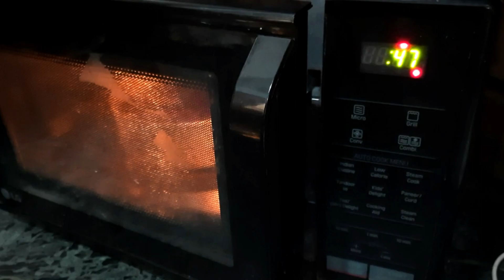Best Chocolate Cake Recipe, Easy Chocolate Cake Recipe, Eggless and Without Oven, Birthday Cake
Ingredients:
For cake :
Oil - 1/3 cup (55 gm) ( 80 ml )
Curd/ Yogurt - 1/3 cup ( 80 gm )
Sugar - 1/2 cup & 2 tbsp( 120 gm )
All Purpose Flour - 1 cup ( 150 gm )
Cocoa Powder - 1/4 cup (20 gm )
Vinegar - 1tsp
Coffee Powder - 1.5 tsp (optional)
Hot Water - 1.5 tbsp ( To Make coffee concoction)